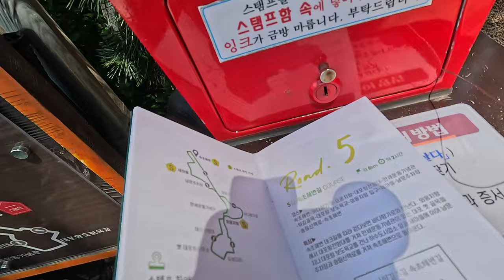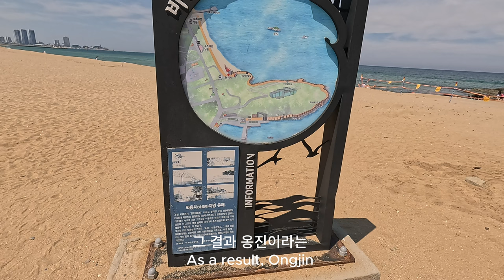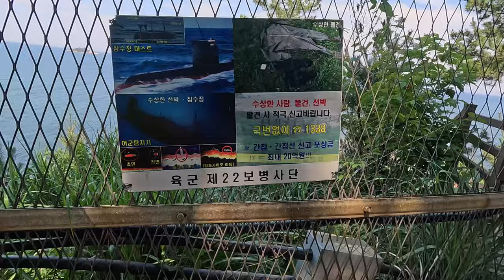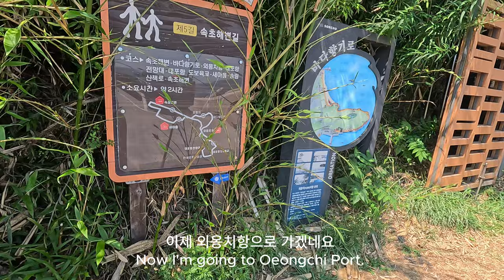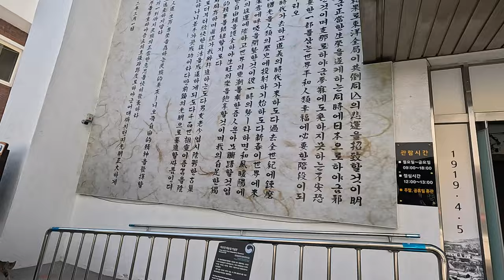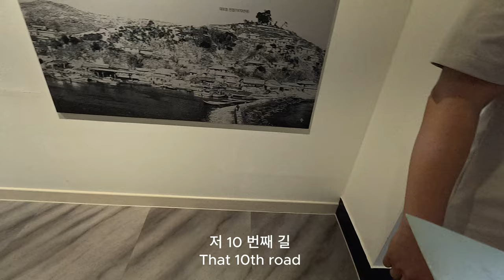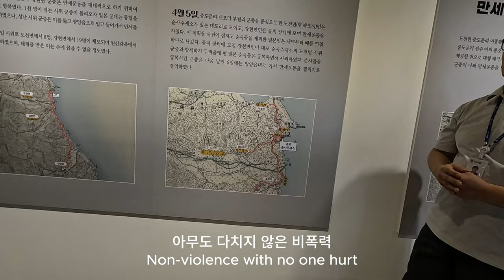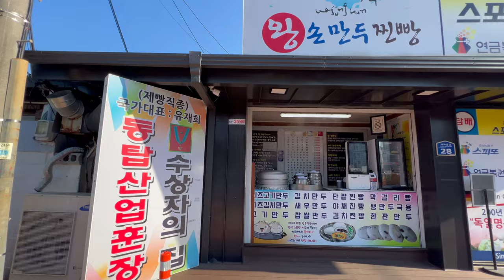10. 속초 한달 살기: 혼자 속초사잇길 중 5길 속초해변길 걷기 - Living in Sokcho for a month. 10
저는 속초 한달 살기를 하던 중 속초사잇길을 걷고 있습니다.
그 중 첫번째로 5길 속초해변길을 걸었는데,
그 행복한 시간을 전해드립니다.
I've been living in Sokcho for a month
and I'm walking along the side streets of Sokcho.
The first of them was the five-way Sokcho beach road,
I'd like to share that happy time with you.